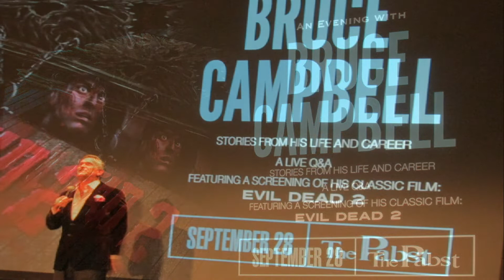Bruce Campbell on "Army of Darkness" [Milwaukee, 2019]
After a screening of "Evil Dead II" (1987) at the Pabst Theater in Milwaukee, Bruce Campbell took questions from the audience. In this clip someone asks him about Season 4 of "Ash vs. Evil Dead", and then another person asks him about studio interference on "Army of Darkness" (1993).